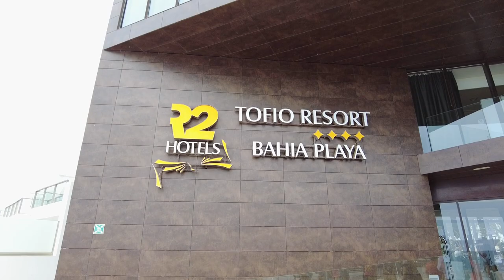Hotel Design R2 Bahia Playa - Wyspy Kanaryjskie - Fuerteventura | Mixtravel vlog odcinek 102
Hotel Design R2 Bahia Playa - Playa de Tarajalejo
Zwiedzanie hotelu ze study tour.